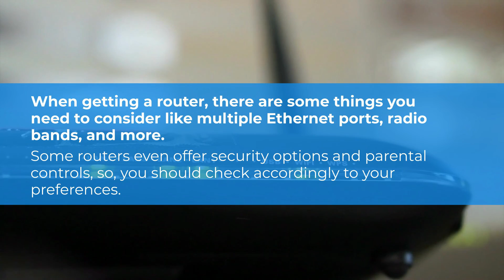Best Routers for Fixed Wireless Internet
Fixed Wireless Internet is a technology that employs the use of radio waves to transmit internet signals wirelessly. This video discusses how to choose a router for wireless internet and what the top options on the market to consider are.